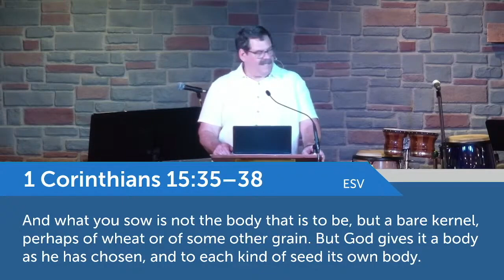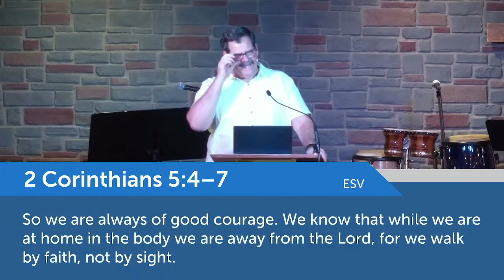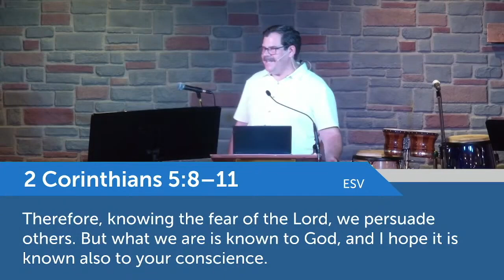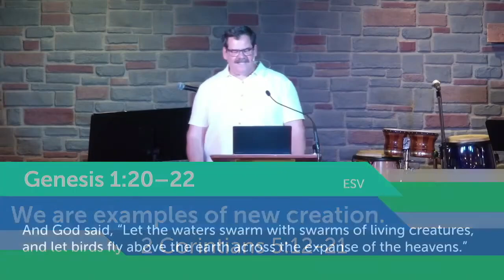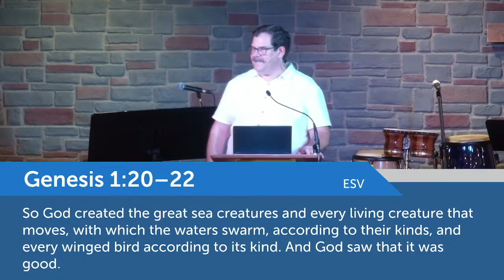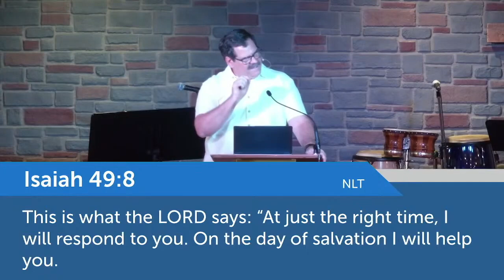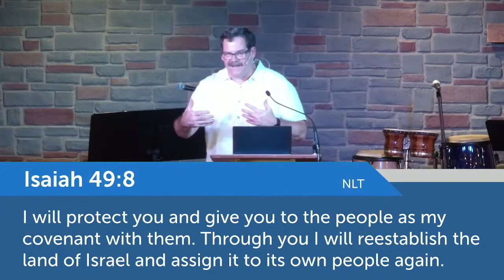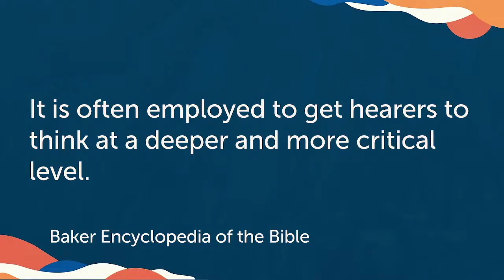“The Church Released: A Study in II Corinthians – Released as Ambassadors” by Pastor Joel Kolb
September 15, 2024 Sunday Morning Service Message Live streaming services from Spring City Fellowship.